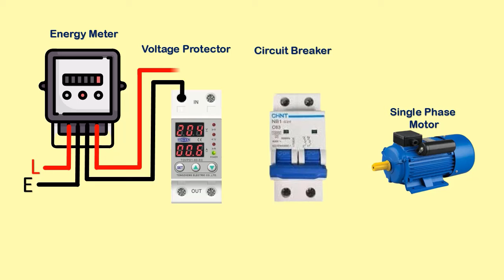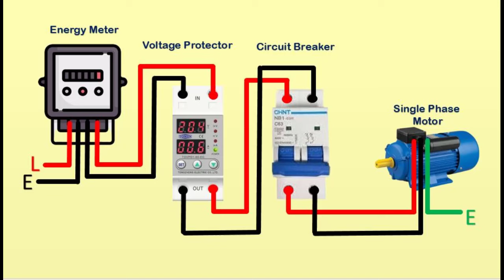Single phase voltage protection device for motor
In this YouTube video, we will be discussing the importance of a single phase voltage protection device for motors. Motors are essential components in various industrial and household applications, and ensuring their proper functioning is crucial for maintaining efficient operations. A single phase voltage protection device helps protect motors from damage caused by voltage fluctuations, which can lead to overheating and premature failure. Through this video, viewers will learn about the functionality of these devices, their installation process, and the benefits of integrating them into motor systems.